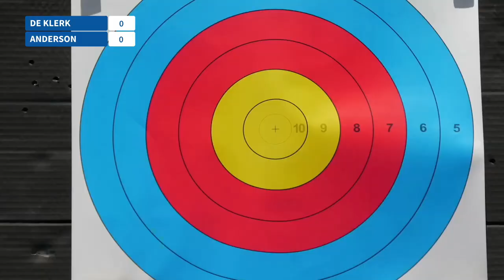Christian Beyers De Klerk v Richard Anderson – compound men gold | Pretoria 2022 African Champs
Full match from the 2022 African Archery Championships in Pretoria, South Africa.